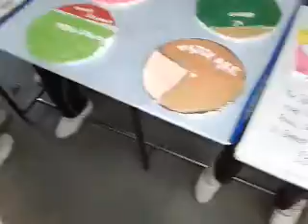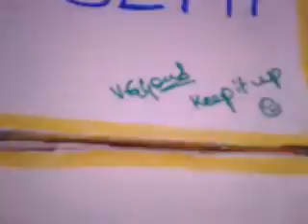St. Maria High School Uppuguda Hyderabad.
Maths Expo done by 9th & 10th students out standing.